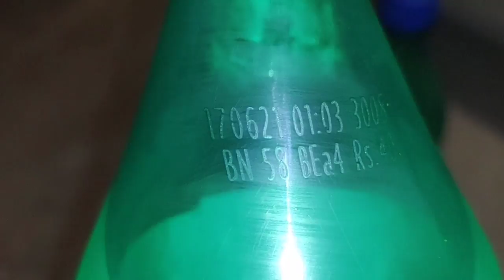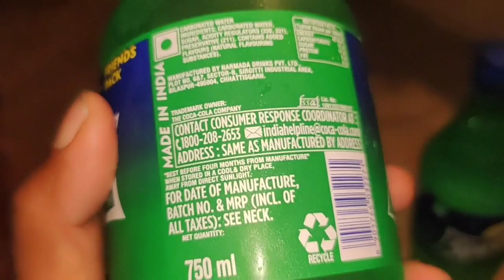Sprite expiry date | Sprite no expiry date | Sprite expiry date colour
Sprite expiry date || Sprite no expiry date || CG ki experiment || Sprite expiry date colour
Sprite kaise banate
Sprite expiry date
Sprite expiry date and packing number kaise
expired expiry date in packing date kaise dekhte hai Sprite India ka number one cold drink